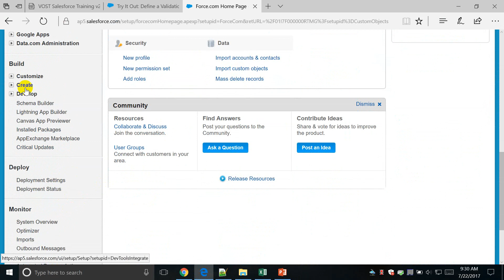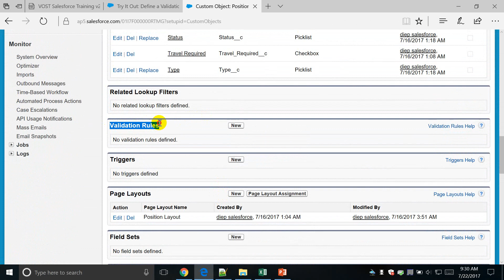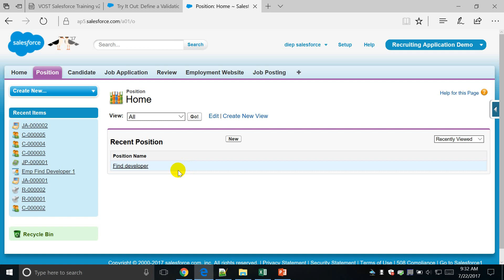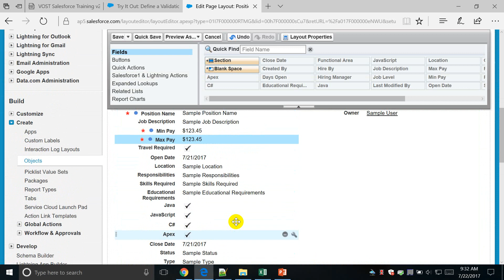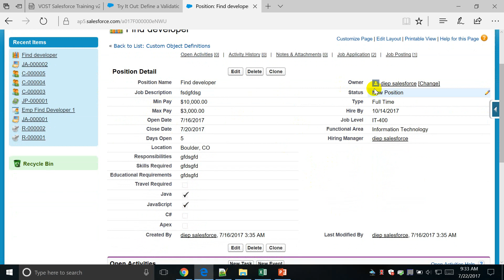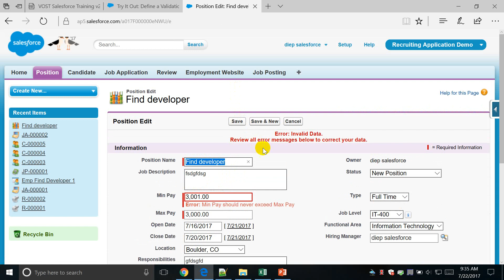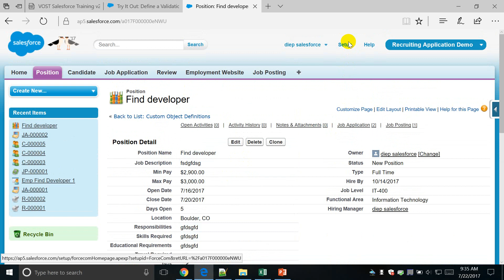10 Validation Rules - Min Pay should never exceed Max Pay for Position Custom Object- Salesforce.com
Validation Rules - Min Pay should never exceed Max Pay for Position Custom Object, Edit Playout page - Salesforce.com

This is a series for students and IT professionals to Learn Development in Salesforce or Salesforce Administration.

Who can take this course?
1. Students who wish to learn a new technology and programming with apex.
2. IT professionals who wish to become salesforce developers or administrators.
3. Anyone who is interested in learning.